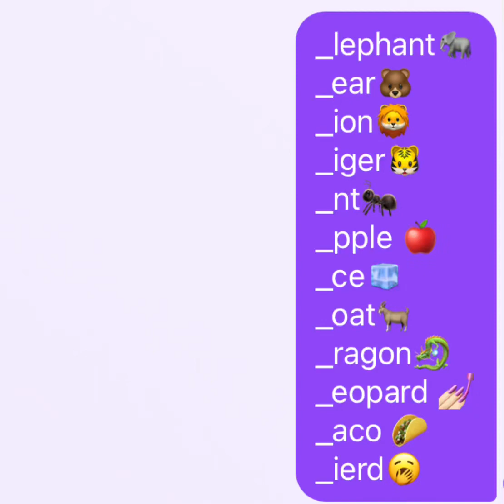I love this song Eyes blue like the Atlantic